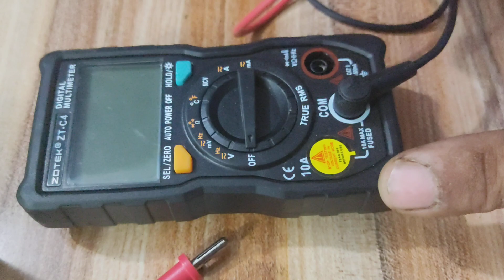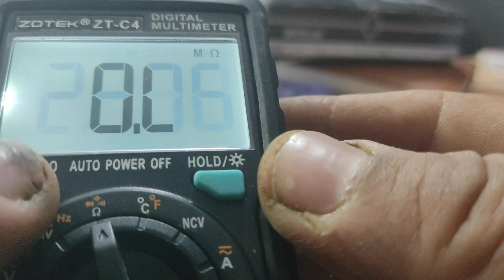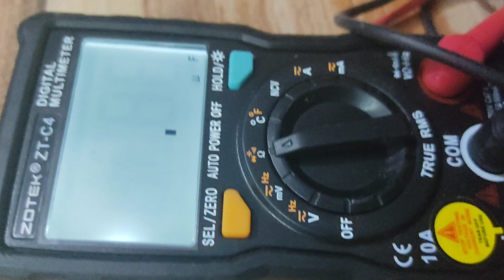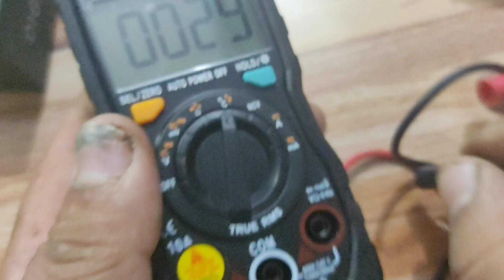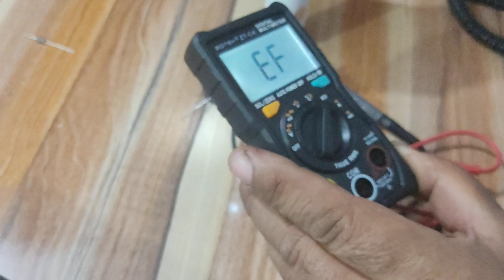جهاز ملتميتر صغير بحجمه كبير بفعله مركز علي سومر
سوق الالكترونيات مركز علي سومر